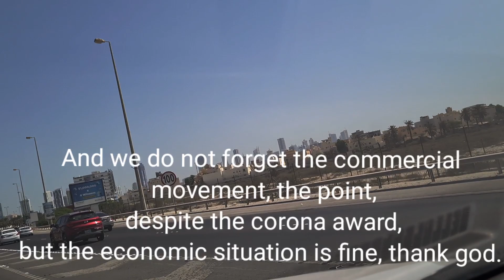الجمال والروعة والتاريج هنا / هنا يقف الزمن مندهشا / Here time stands amazed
أيًأ كان مجال عملك دفترة يساعدك على إدارته بسهول
بلا تبون بلا بطيخ .. شوفوا الجمال والروعة
ماتصورت الصويرة بهذا الجمال والروعة .
غاية الجمال.. والروعة - مجلة الفلق الإلكترونية
الجمال المتناغم والجمال الاستثنائي - إيرينا سيمونز - منصة ...

قصصنا وقصصهمOur stories and their stories